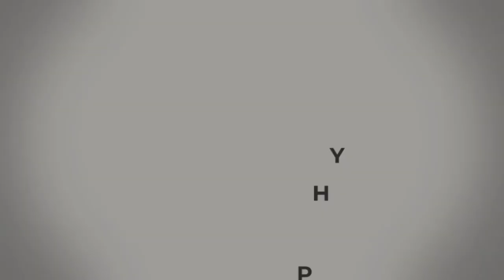Women in Photography: Misconceptions & Stereotypes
We'd love to get your perspective on this conversation and showcase the exceptional work of women in photography.